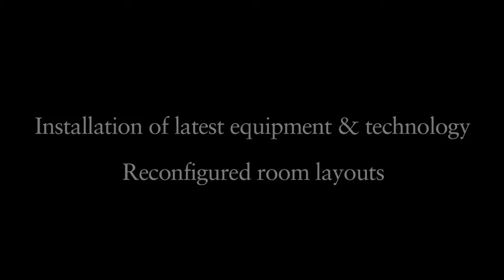CMH Re-opening of GI Lab